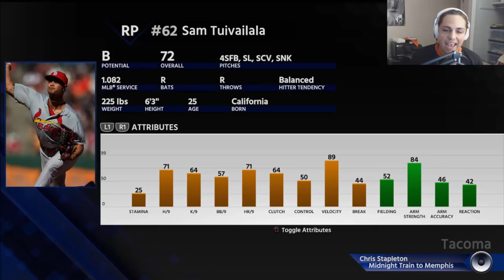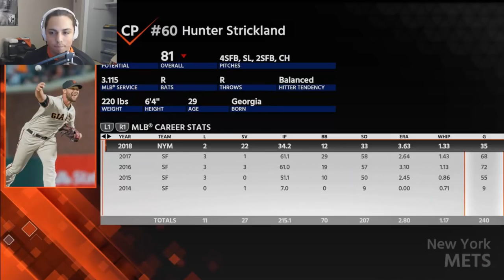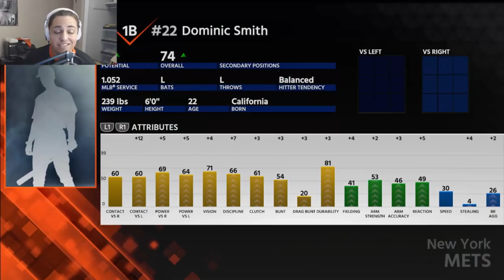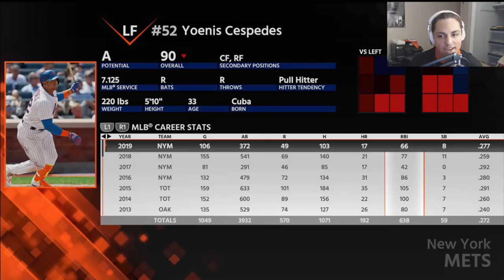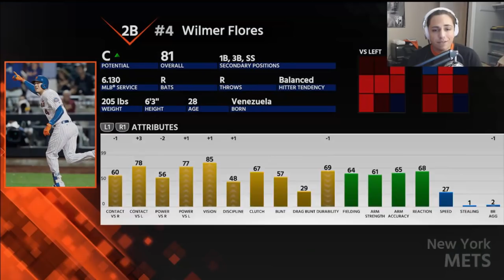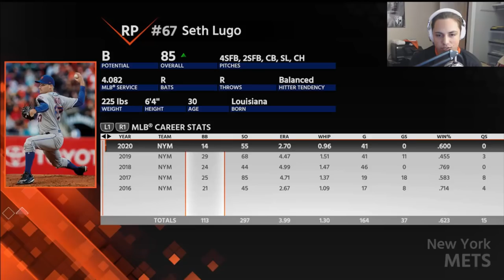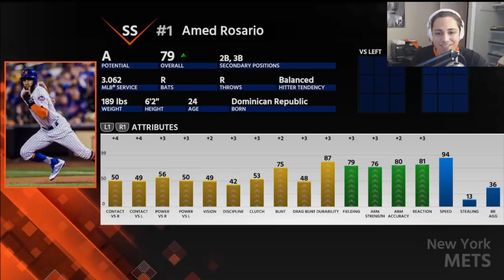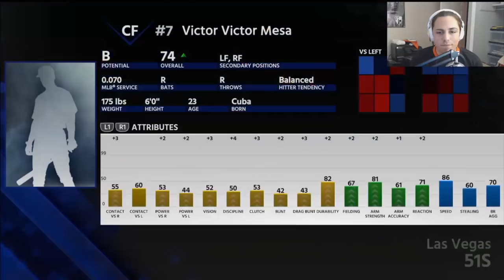NEW YORK METS REBUILD! | MLB the Show 18 Franchise Rebuild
Today we rebuild the team you all voted for! Let's get these Met's a World Series!